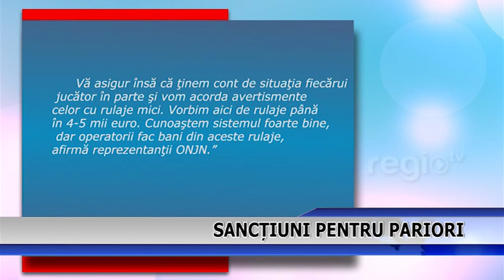SANCTIUNI PENTRU PARIORI